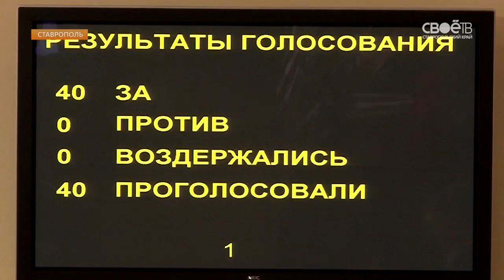50 обращений за неделю поступило депутату Госдумы Александру Ищенко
С какими просьбами, жалобами и предложениями приходят люди и как попасть на прием к народом избранным, расскажет Катерина Сафонова.